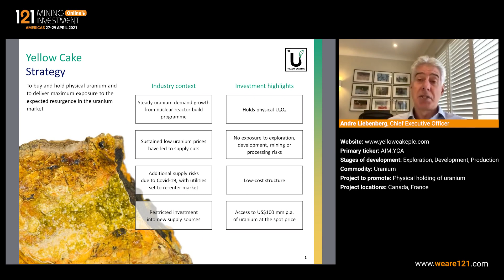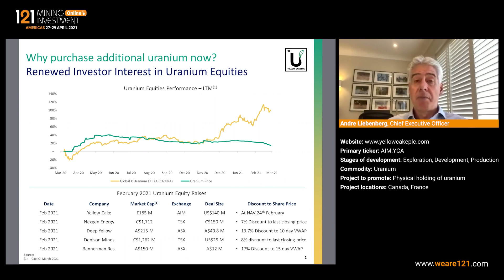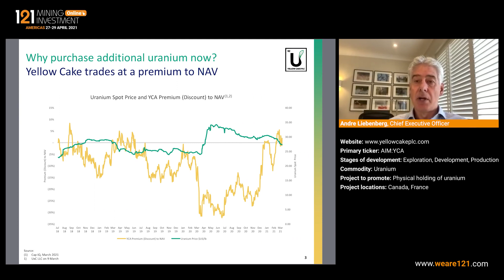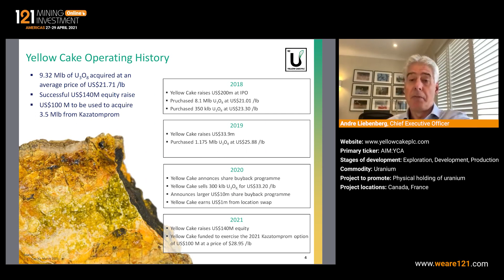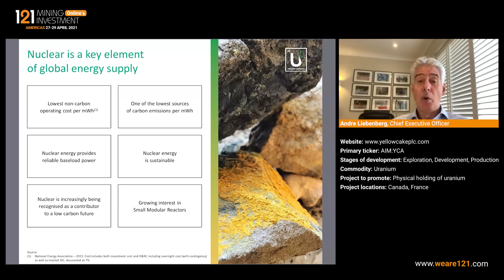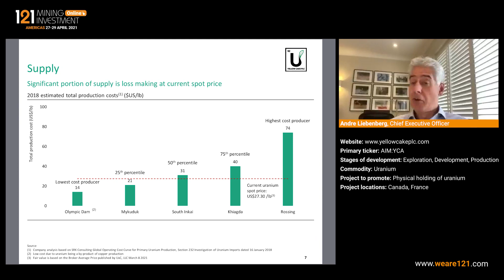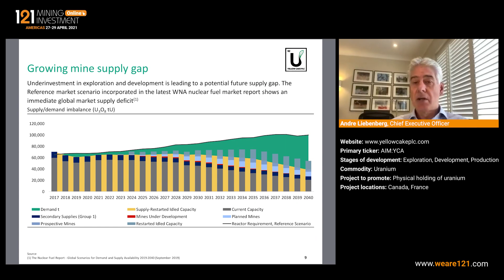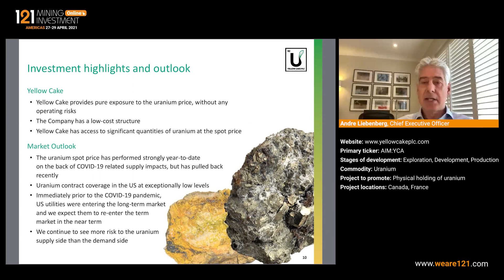Yellow Cake - 121 Mining Investment Americas Online April 2021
Yellow Cake is a uranium focused company offering direct exposure to the spot uranium price without exploration, development, mining or processing risk. This is achieved through its strategy of buying and holding physical uranium. In 2018 Yellow Cake listed on AIM, raising US$200m and purchased 6% of the 2018 global production from Kazatomprom. Yellow Cake’s key strategic advantage is its long-term contract with Kazatomprom, the largest, and one of the lowest cost, producers of uranium globally. The contract enables the company to acquire uranium at a price to be agreed prior to announcing the intended purchase, or any associated financing, enabling the company to acquire substantial volumes of uranium at undisturbed prices.

In February 2021, Yellow Cake raised US$140M. The Company plans to acquire a further 3.5 mlb of uranium at a price of US$28.95 /lb from Kazatomprom, bringing total uranium holdings to 12.8 mlb. Yellow Cake also has additional proceeds that will give the Company the opportunity to make selective additional purchases of uranium in the spot market.

Primary ticker: AIM:YCA
Stage of development: Exploration, Development, Production
Commodity: Uranium
Project to promote: Physical holding of uranium
Project location: Canada, France